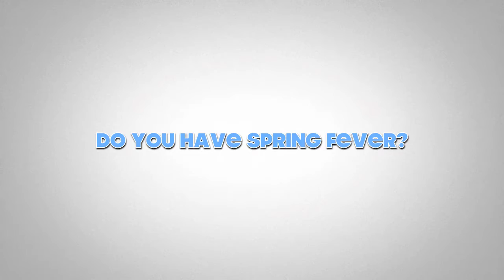Leland Spring Fever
The Queen City Presents:
Leland
Spring Fever is Here To Stay!
Live at The German Club
Saturday, April 28th
doors open at 8:00 PM    $5 cover
Opening Act: Ryan Hicks, featuring all orignal music